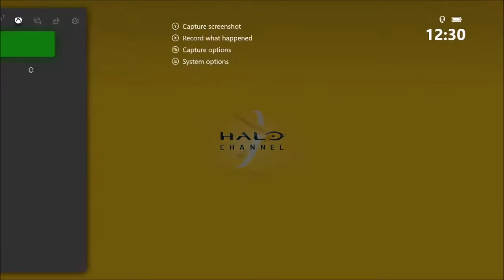Halo: Combat Evolved - Part 12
We are climbing a building.